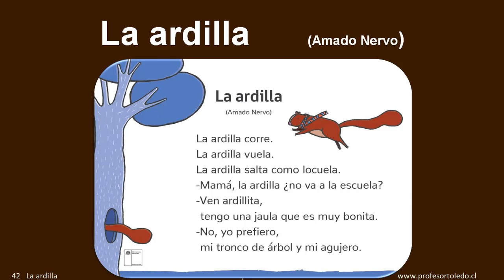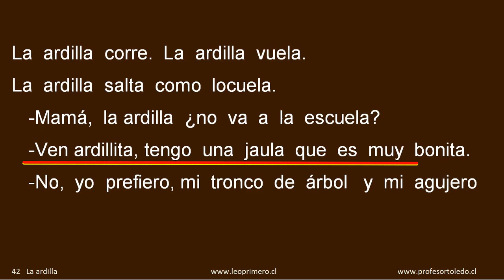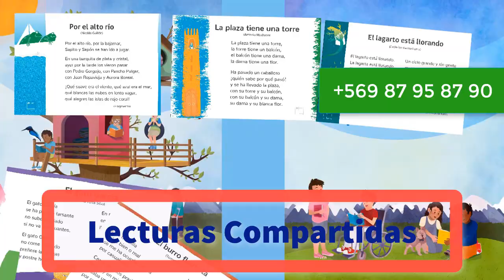42 La Ardilla 30 Marzo 2020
42 La Ardilla 30 Marzo 2020